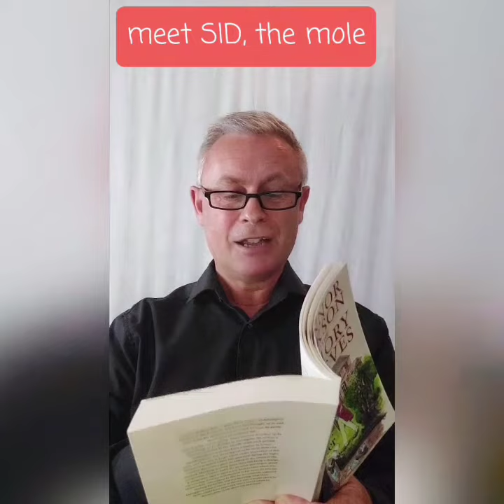How would you react if you woke up below the ground and greeted by a talking mole? AND IT TALKS 🙀